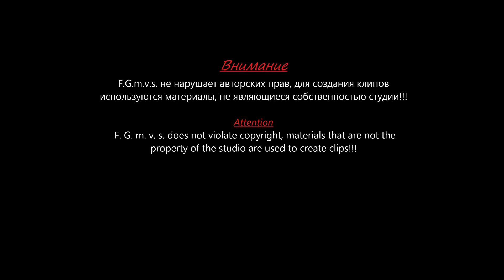Обитель зла 2: Апокалипсис [MVC] From Ashes To New - Nothing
Данный монтаж коммерческих целей не преследует.
Делаю клипы, подбираю музыку под фильмы.[MVC] -music video clip "музыкальный видео клип"
Клип основан на фильме : Обитель зла 2: Апокалипсис